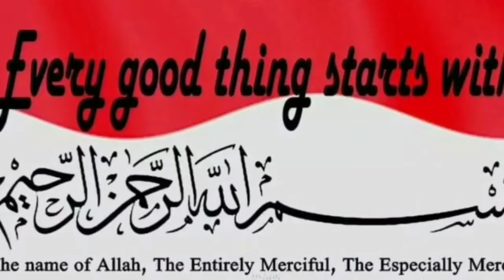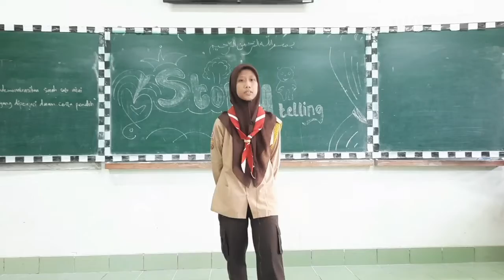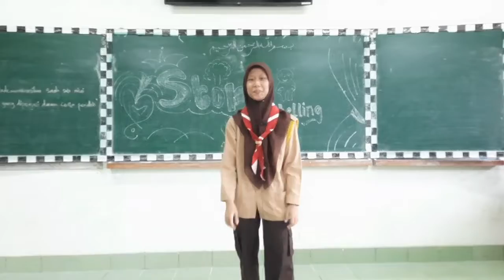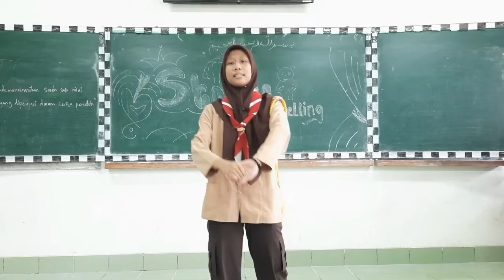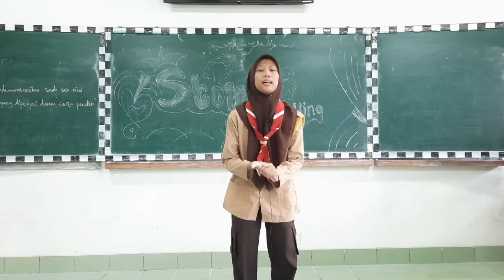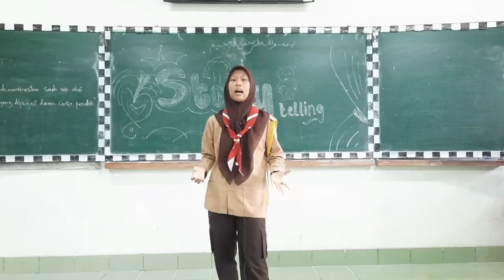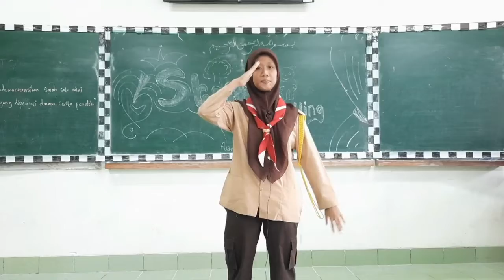NENEK YANG CERIA || SOFI Al W